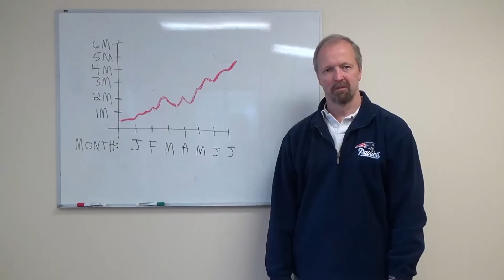Eric Enge's YouTube Channel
My name is Eric Enge and I am the CEO of Stone Temple Consulting. This YouTube channel is dedicated to helping you get the most out of your digital marketing strategy.

Every Thursday I host a Live Hangout on Air called "The Digital Marketing Excellence Show," where I get insider information from industry leaders.